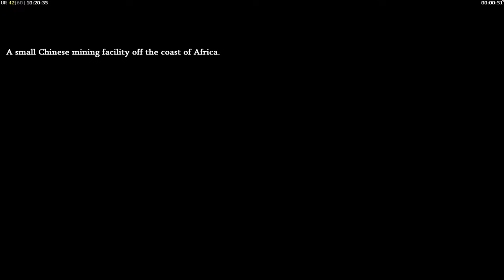Operation Ghost Mine - Command and Conquer Generals Rise of The Reds